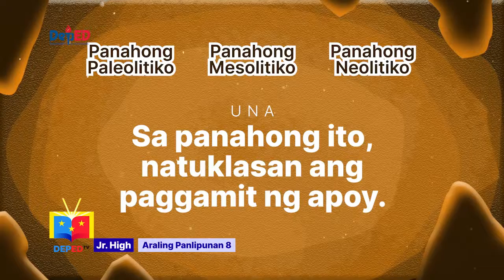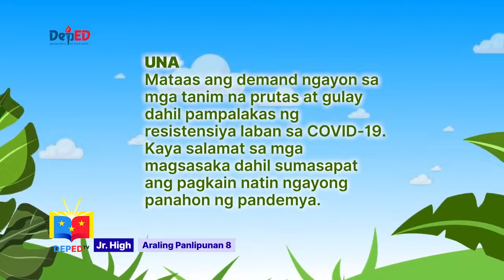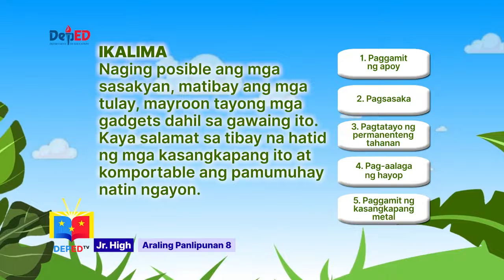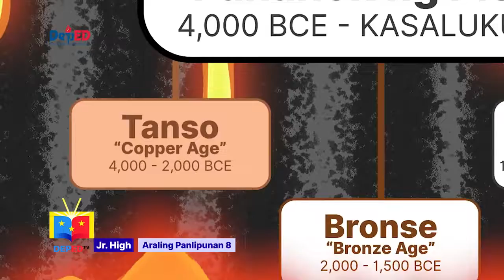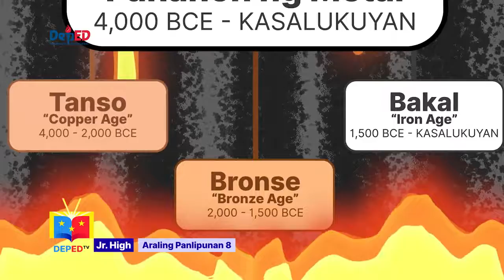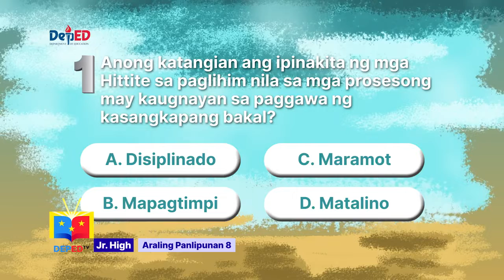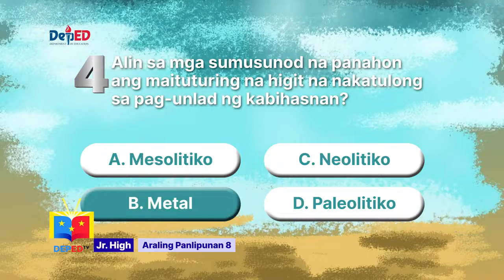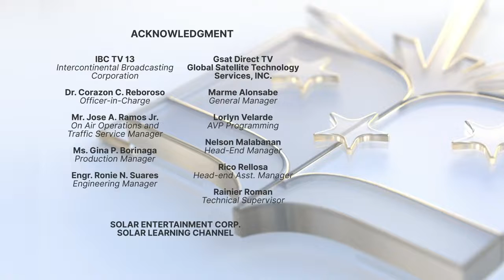Grade 8 AP Q1 Ep8 Ang Panahon ng Metal